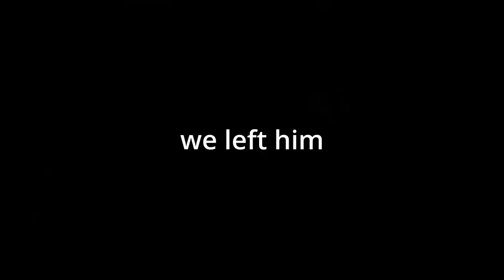4 idiots play Dead By Daylight